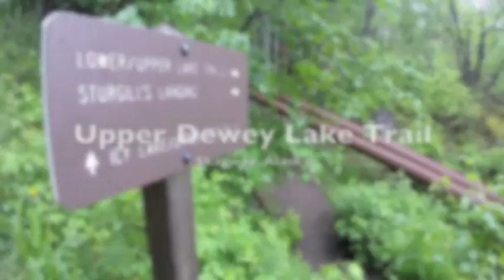Upper Dewey Lake Trail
Skagway,Alaska offers great hiking and wonderful views. Please enjoy this short video